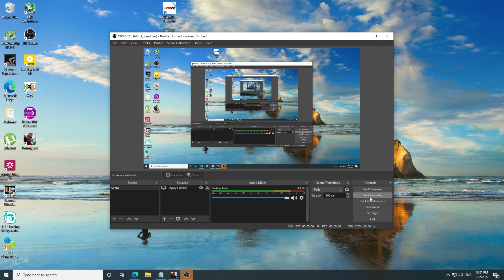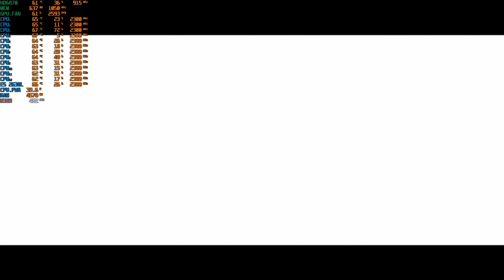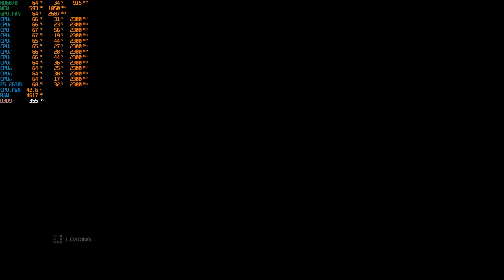Xeon E5 2630L in 2022: Prototype 2 (1080p High Preset on HD6870)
NOTE: I get higher FPS without recording
Recording Software: Obs Studio
Game: Prototype 2
Resolution: 1920x1080
Resolution Scale: n/a
Settings: High Preset
Anti-Aliasing: On
Windows version: Windows 10
SPECIFICATION:
-CPU: Intel Xeon E5 2630L 6cores/12threads
-CPU Cooler: Gamma Archer
-RAM: 16gb ECC
-MOBO: X79G Nvme m.2
-PSU: Antec 550w
-CASE: Game KM Hatsune Niku Glass side
-FANS: 8x 120mm
-SSD: 120gb
-HDD: 500gb